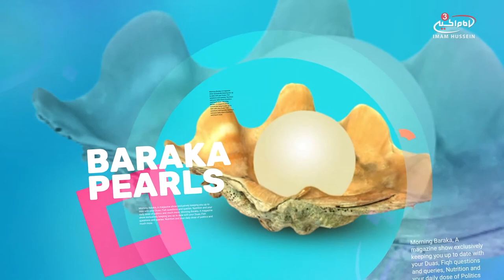Preparing for the month of Ramadan by Dua Maczoomi